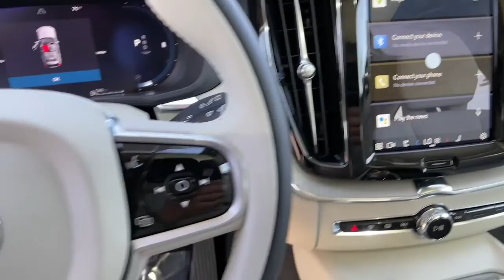2022 Volvo XC60 Reno, Carson City, Sparks 715187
Ice White New 2022 Volvo XC60 available in 11555 S. Virginia Street, Reno, Nevada at Bill Pearce Motors. Servicing the Reno, Carson City, Sparks, NV area.

Wheels: 19 5-Multi Spoke Black Diamond Cut Alloy,Heated & Ventilated Front Bucket Seats,Perforated Nappa Leather Upholstery,Radio: harman/kardon Premium Audio System,4-Wheel Disc Brakes,Air Conditioning,Electronic Stability Control,Front Bucket Seats,Front Center Armrest,Leather Shift Knob,Navigation System,Spoiler,Tachometer,ABS Brakes,Alloy wheels,Anti-whiplash front head restraints,Auto-dimming door mirrors,Automatic Climate Control,Brake Assist,Bumpers: body-color,LED Headlights with Cornering Lights,Driver door bin,Driver vanity mirror,Dual front impact airbags,Dual front side impact airbags,Four wheel independent suspension,Front anti-roll bar,Front Dual Zone Automatic Climate Control,LED Fog Lights,Front reading lights,Fully Automatic Headlights,Garage door transmitter: HomeLink,Genuine wood console insert,Genuine wood dashboard insert,Genuine wood door panel insert,Heated Door Mirrors,Heated front seats,Illuminated Entry,Knee airbag,Low Tire Pressure Warning,Memory seat,Occupant sensing airbag,Outside temperature display,Overhead airbag,Panic alarm,Passenger door bin,Passenger vanity mirror,Power adjustable rear head restraints,Power Door Mirrors,Power driver seat,Panoramic Moonroof,Power passenger seat,Power steering,Power windows,Radio data system,Rain Sensing Wipers,Rear air conditioning,Rear anti-roll bar,Rear dual zone A/C,Rear fog lights,Rear reading lights,Rear seat center armrest,Rear window defroster,Rear window wiper,Comfort Access Keyless Entry,Roof Rails,Security system,Speed control,Split folding rear seat,Steering wheel mounted audio controls,Telescoping steering wheel,Tilt steering wheel,Traction Control,Trip computer,Turn signal indicator mirrors,Variably intermittent wipers,Ventilated front seats,Auto-dimming Rear-View mirror,14 Speakers,Leather upholstery,AM/FM radio: SiriusXM,Rear View Camera,Auto High-beam Headlights,harman/kardon  Speakers,Emergency communication system: Volvo Cars App w/4 Year Subscription,Turbocharged,All Wheel Drive,Power Steering,ABS,4-Wheel Disc Brakes,Brake Assist,Brake Actuated Limited Slip Differential,Aluminum Wheels,Tires - Front Performance,Tires - Rear Performance,Temporary Spare Tire,Sun/Moonroof,Generic Sun/Moonroof,Panoramic Roof,Heated Mirrors,Power Mirror(s),Integrated Turn Signal Mirrors,Power Folding Mirrors,Rear Defrost,Privacy Glass,Intermittent Wipers,Variable Speed Intermittent Wipers,Rain Sensing Wipers,Rear Spoiler,Power Door Locks,Daytime Running Lights,Automatic Headlights,Headlights-Auto-Leveling,LED Headlights,Fog Lamps,Automatic Highbeams,AM/FM Stereo,Navigation System,Premium Sound System,MP3 Player,Steering Wheel Audio Controls,Bluetooth Connection,Auxiliary Audio Input,HD Radio,Power Driver Seat,Power Passenger Seat,Bucket Seats,Heated Front Seat(s),Driver Adjustable Lumbar,Passenger Adjustable Lumbar,Seat Memory,Cooled Front Seat(s),Pass-Through Rear Seat,Rear Bench Seat,Adjustable Steering Wheel,Trip Computer,Power Windows,WiFi Hotspot,Leather Steering Wheel,Keyless Entry,Power Door Locks,Keyless Start,Keyless Entry,Power Door Locks,Remote Trunk Release,Universal Garage Door Opener,Cruise Control,Climate Control,Multi-Zone A/C,A/C,A/C,Rear A/C,Woodgrain Interior Trim,Leather Seats,Auto-Dimming Rearview Mirror,Driver Vanity Mirror,Passenger Vanity Mirror,Driver Illuminated Vanity Mirror,Passenger Illuminated Visor Mirror,Floor Mats,Mirror Memory,Keyless Start,Remote Engine Start,Requires Subscription,Power Windows,Power Door Locks,Trip Computer,Mirror Memory,Pass-Through Rear Seat,Security System,Engine Immobilizer,Traction Control,Stability Control,Traction Control,Front Side Air Bag,Telematics,Requires Subscription,Blind Spot Monitor,Lane Departure Warning,Lane Keeping Assist,Lane Departure Warning,Front Collision Mitigation,Driver Monitoring,Rear Collision Mitigation,Rear Parking Aid,Tire Pressure Monitor,Driver Air Bag,Passenger Air Bag,Front Head Air Bag,Rear Head Air Bag,Passenger Air Bag Sensor,Knee Air Bag,Driver Restriction Features,Child Safety Locks,Back-Up Camera